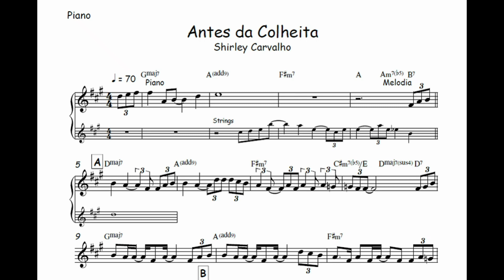Antes da Colheita - Shirley Carvalho🎺Partitura Melódica Sax Alto, Sax Tenor, Sax Soprano, Clarinete🎼